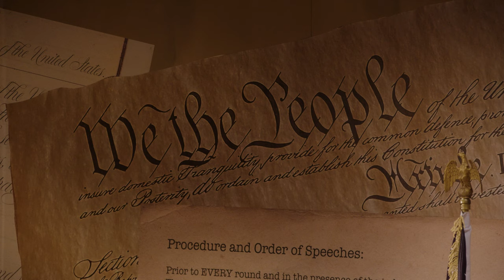WHAT THE CONSTITUTION MEANS TO ME Trailer | Forward Theater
Behind the scenes of Forward Theater's production of WHAT THE CONSTITUTION MEANS TO ME by Heidi Schreck, featuring an interview with artists Colleen Madden, Casem AbuLughod, and Director Jen Uphoff Gray.

The Story:
As a teen, Heidi Schreck won scholarships for college by participating in Constitutional debate competitions. Now, she cannot help but weigh the earnest study, idealism, and hopeful wisdom of her youth against the complexities of being a citizen and a woman in the United States in the 21st century. Join Wisconsin favorite Colleen Madden as she steps into Heidi’s shoes to ask us what this living document means to us— and what it means to be an American.

WHAT THE CONSTITUTION MEANS TO ME
by Heidi Schreck
Directed by Jen Uphoff Gray
April 4-21
Presented at Overture Center for the Arts

Tickets at ForwardTheater.com

Featuring Colleen Madden, Casem AbuLughod, Alliae Krueger, and Caroline Talis

Scenic Designer: Lisa Schlenker
Lighting Designer: Noele Stollmack
Costume Designer: Ren LaDassor
Sound Designer/Composer: Joe Cerqua
Props Master: Pam Miles
Technical Director: Kevin Zimmer
Stage Manager: Rivka Kelly
Assistant Stage Manager: Abbi Hess
Assistant Director: Orion Risk

Forward Theater Company
Local. Professional. Exceptional.

A not-for-profit theatre and resident professional company at Overture Center for the Arts. Presenting in the Playhouse at Overture, a 340-seat theater where every seat offers a unique and intimate experience.